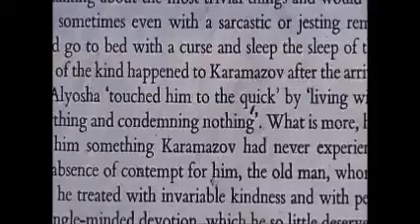Steel Prophet: Montag (Chapter 1) - Fahrenheit 451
From Dark Hallucinations album, based on Ray Bradbury's novel Fahrenheit 451, with 1966. movie sequences.